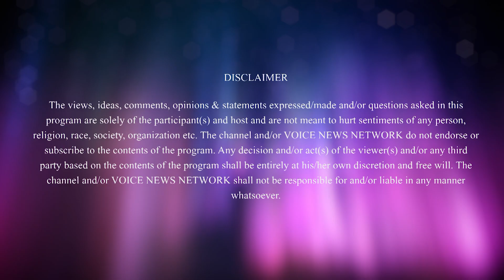Melissa Raju Thomas Exclusive Interview ll Nivin Pauly ll Moothon ll VNN Special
'Moothon’ which premiered at the Toronto International Film Festival is a bilingual crime film written and directed by Geetu Mohandas, and jointly produced by Anurag Kashyap, Ajay G. Rai and Alan McAlex. Anurag Kashyap wrote the dialogues for the Hindi version. The film stars Nivin Pauly, Sobhita Dhulipala and Shashank Arora. Cinematography is by award-winning Rajeev Ravi (who shot the cult films 'Gangs of Wasseypur').

 Geethu Mohandas’s first feature film Liar’s Dice, starring Nawazuddin Siddiqui and Geethanjali Thapa, the film  was India's Official Entry for the Best Foreign Language Film for the 87th Academy Awards, apart from winning National awards for Best Actress and cinematography (Rajeev Ravi).

For all the latest News, Politics, Entertainment, Sports, Business activities keep watching our Channel VNN Canada.